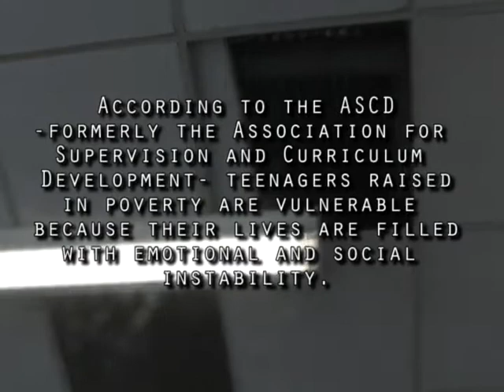Eddie Molina Poverty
Students produce a video about poverty from the perspective of a teenager.